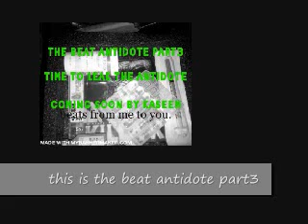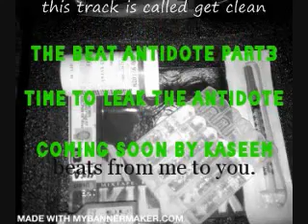Smooth mellow hip hop beat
This is another beat from the beat antidote part.3 you can here this on ASHLEYSTYLE.YOUTUBE VIDEO INTRO As here theme intro music it was created for her page by me.